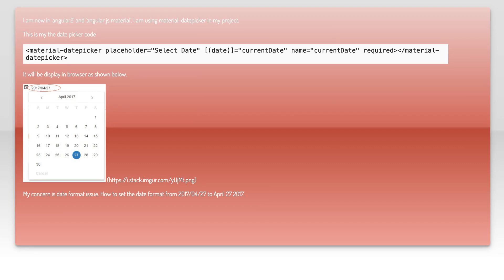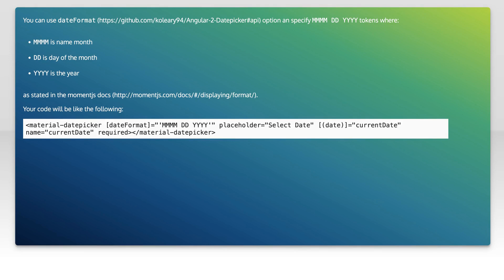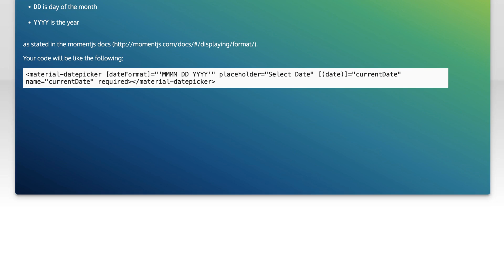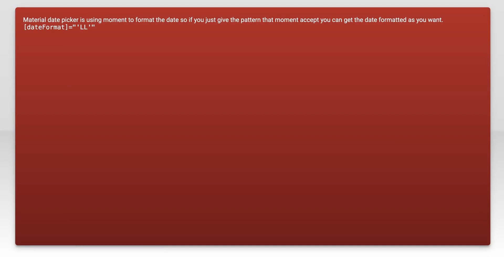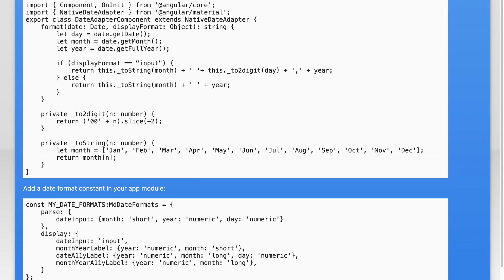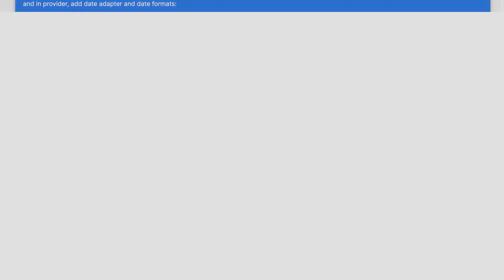Set Date format for material-datepicker in angular 2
node.js: Set Date format for material-datepicker in angular 2

Related to: node.js, angular, material-design